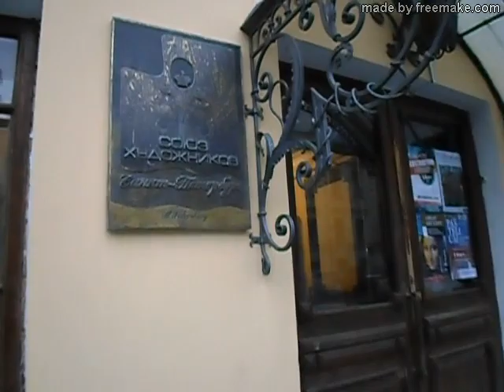"ВЕЛИКАЯ КОПИЯ" открытие Выставки. Нина Виноградова, участник, Студия-мастерская Арины Даур.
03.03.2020 г. Международная выставка художников - копиистов в Союзе художников, Санкт-Петербург, Большая морская ул., 38. Мое Видео - хроника События, нам Всем на Память !!!